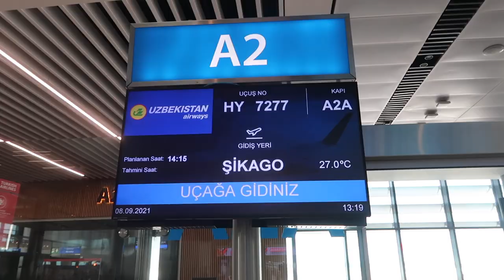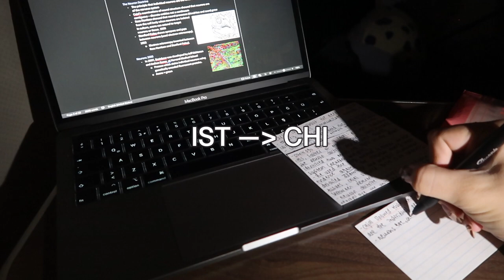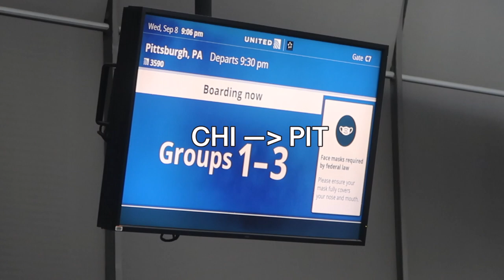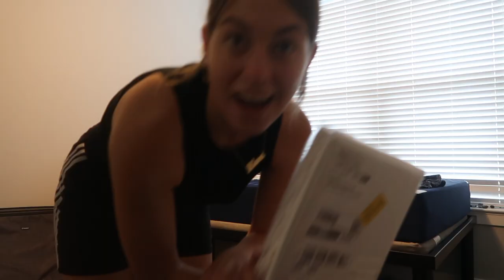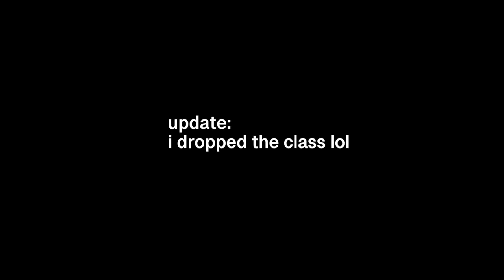move in vlog | sophomore at the University of Pittsburgh